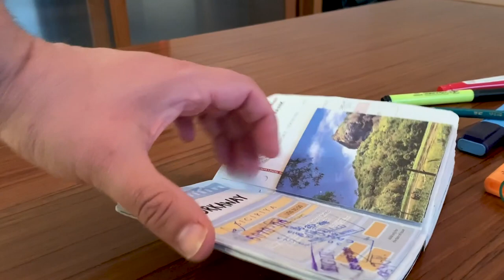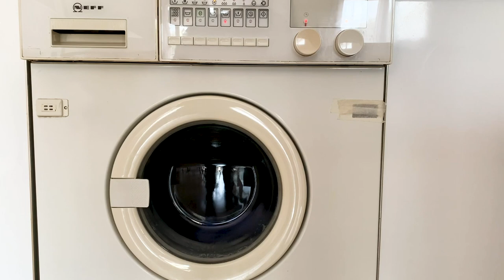Así vivo mi cuarentena YOMEQUEDOENCASA por el CORONAVIRUS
Mi amigo Dani se hizo un video recorriendo su casa e instando a quedarse en ella que pueden ver y me motivó a hacer este.

Mariana, otra amiga me invitó a su reflexión NO VIAJES y no puedo dejar de invitarles a que lo vean